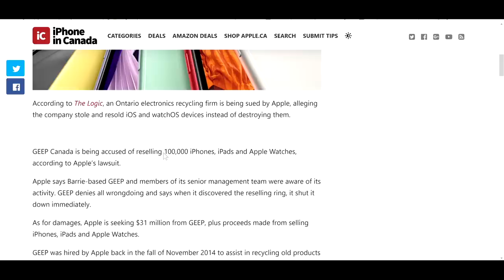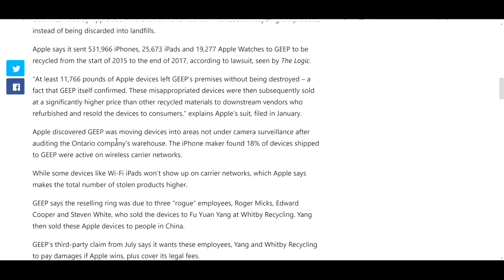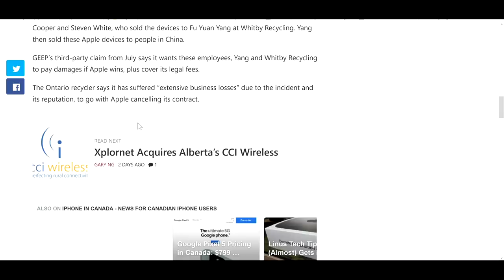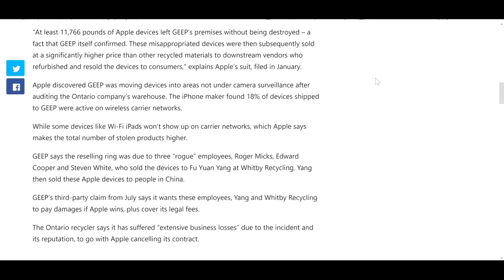Recycler gets sued by Apple for 31 million dollars for reusing instead of recycling...